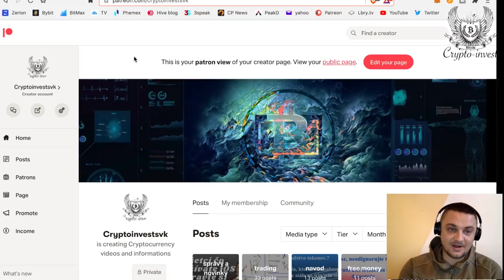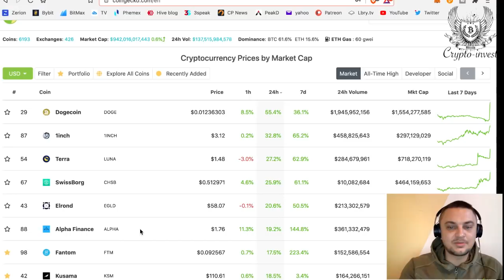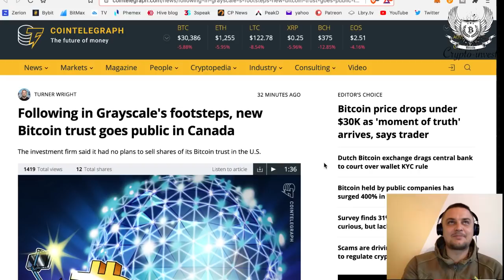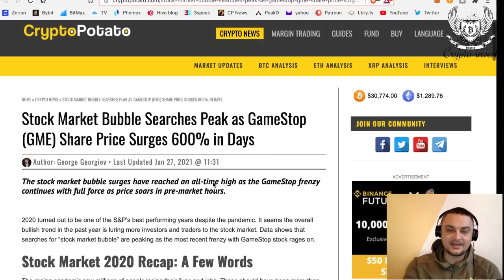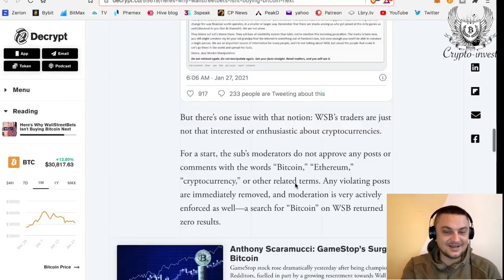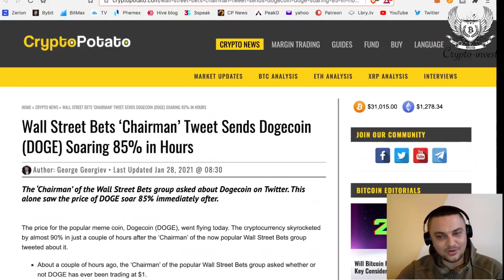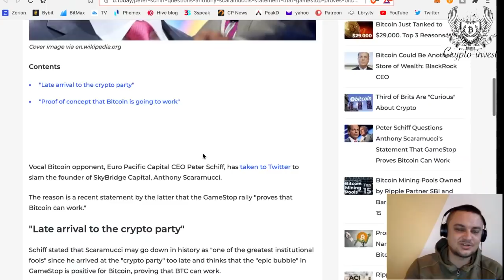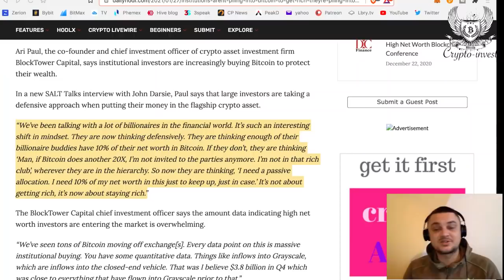Dogecoin na 1$.??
V dnešnom videu sa dozviete:
Dogecoin nám zase začína pumpovať... Ale kvôli čomu alebo komu.??

Čo sa stalo včera kedy jedna spoločnosť a jej akcie zažili totálne šialenstvo..

Prečo ešte kumulujem a neuvažujem nad predajom.. Aspoň zatiaľ

Bitcoin adresa:
3AsJQpD9aiSSfxgRbPKaSVWkFfCkVoSyrf